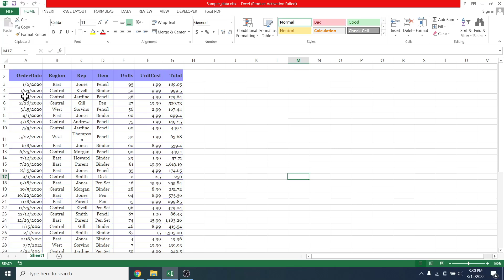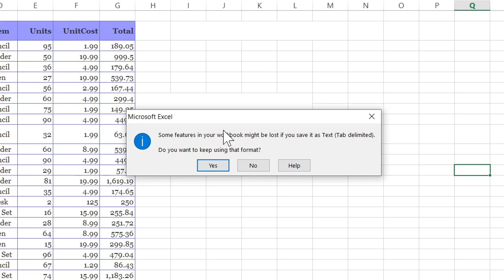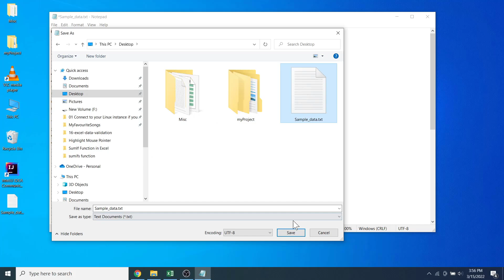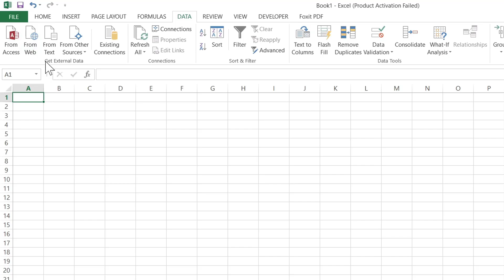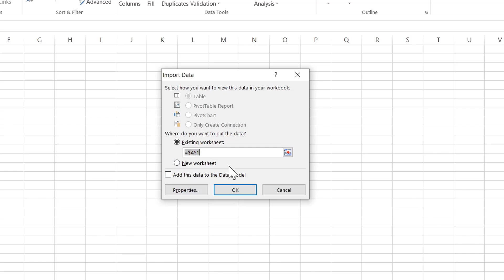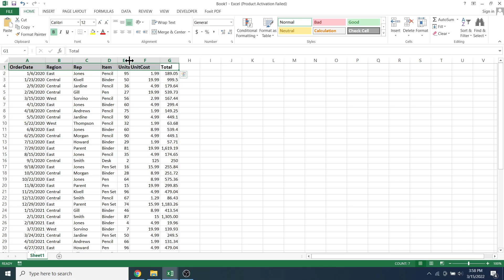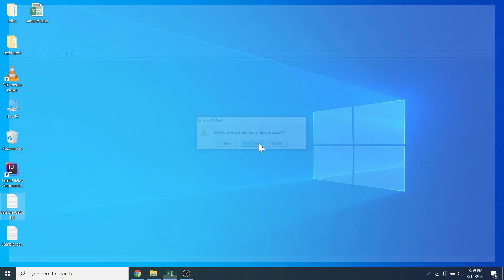How to import .txt file to excel sheet in a nice format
Learn how to import data from a txt file to an excel sheet.
You can import data from a text file into Excel in two ways: by opening it in Excel or by importing it as an external data range. Use the Save As command and change the file type from the drop-down menu to export data from Excel to a text file.
There are two types of text files that are often used:
TAB character (ASCII character code 009) commonly divides each field of text in delimited text files (.txt).
The comma character (,) commonly divides each field of text in comma separated values text files (.csv).
In both delimited and.csv text files, you can modify the separator character. This may be necessary in order to ensure that the import or export procedure goes as planned.
Link of the sample data used on the video:-